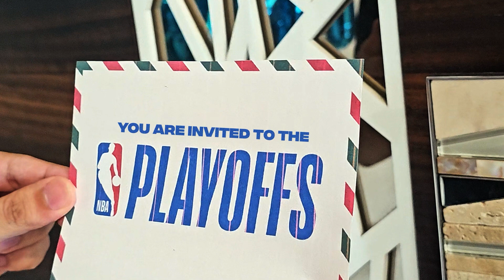PLAYOFFMODE, it's a thing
All around the 🌏 Everyone's in Playoff Mode 💥

📩 Here's your invitation to get into PlayoffMode, it's a thing!

Watch the action LIVE every day on Jio Cinema and Sports18 📬